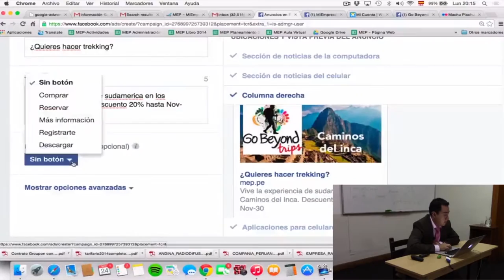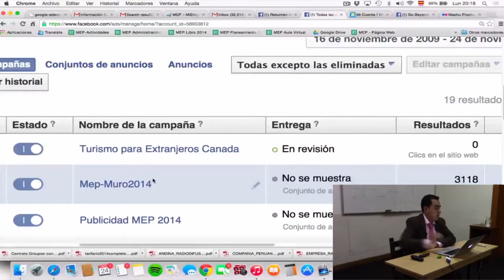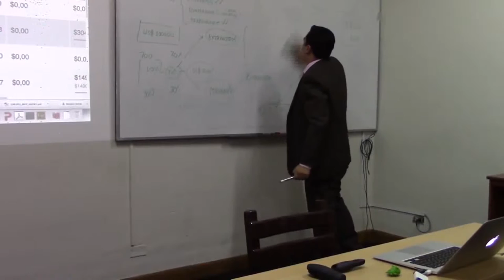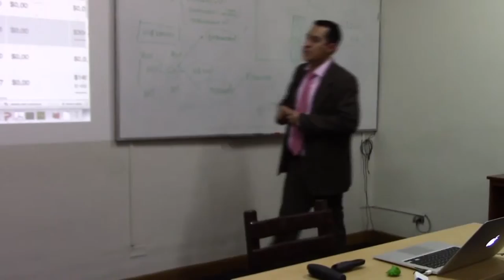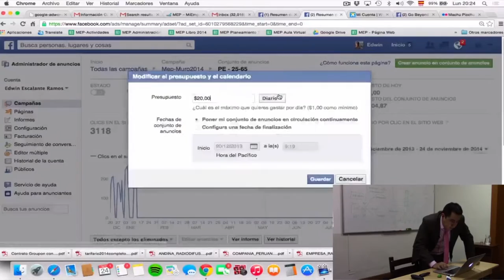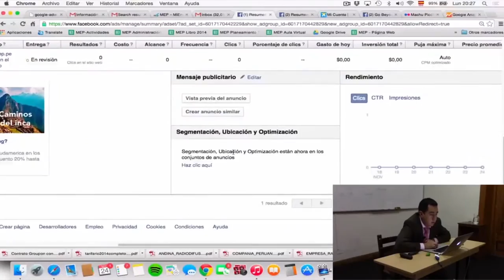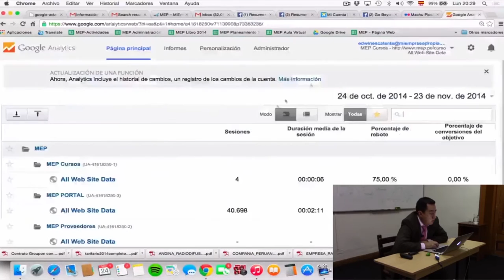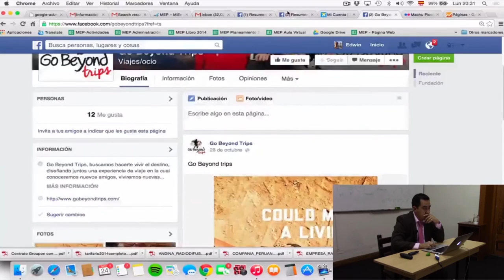MEP: Curso de Ventas y Clientes por internet - Publicidad - 6 de 12